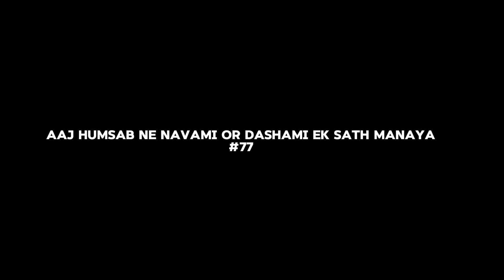Aaj humsab ne navami or dashami ek sath manaya 😃🚩